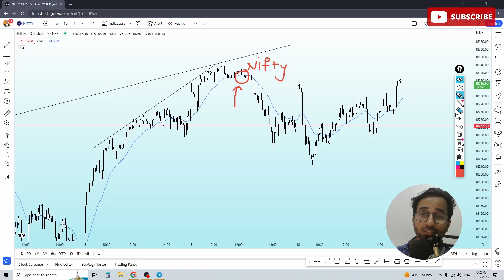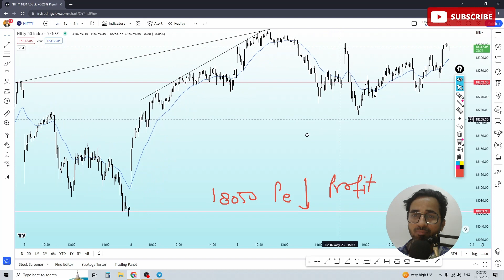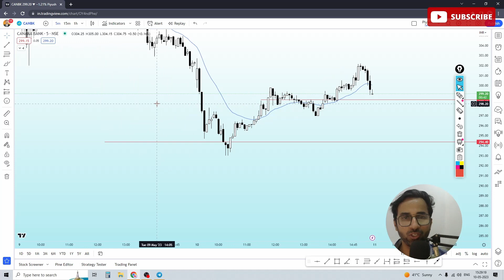Nifty Prediction For Tomorrow | Bank nifty tomorrow prediction | May 2023 | Expiry Levels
In this video, we discuss important levels of bank nifty and nifty .
Nifty price prediction for tomorrow and important levels are discussed in this important video.
We also discuss bank nifty price prediction .

My name is Piyush and I’m a professional trader based in India.
In 2019, I successfully cleared the “NiSM Equity Derivatives Certification Examination” as required by SEBI .

trading strategies
profitable trading
trade like a pro
intraday trading
trading secrets
stock trading
day trading
nifty
nse
what is bank nifty
nifty price
nifty share price
nifty tomorrow
nifty prediction
bank nifty tomorrow
nifty tomorrow
nifty analysis
nifty today prediction